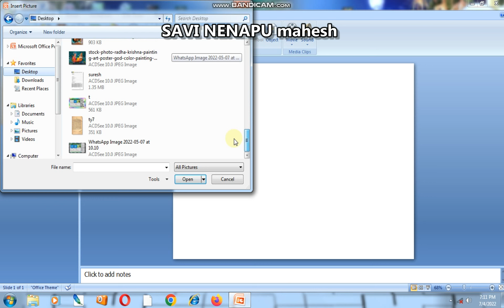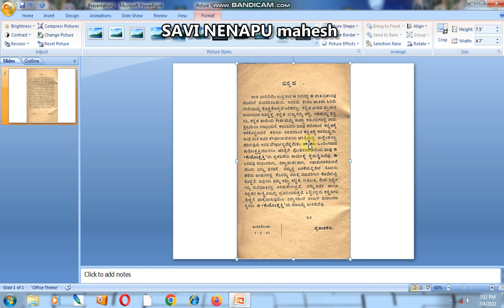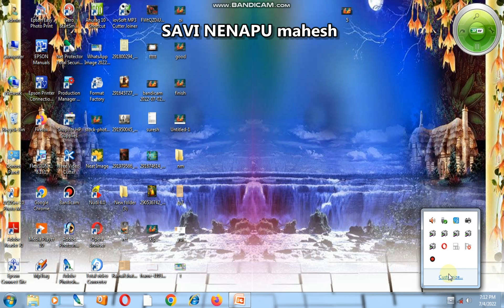how to convart old dacument for ms maicro softwer 2022